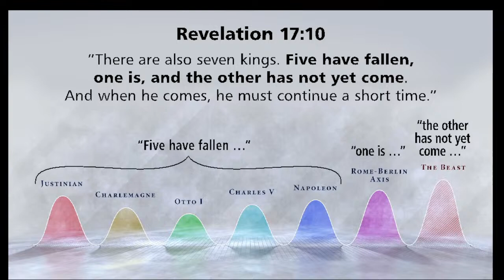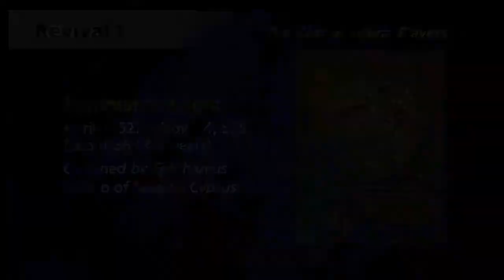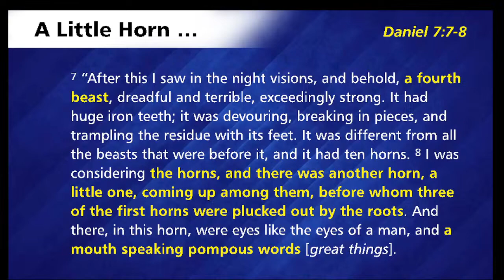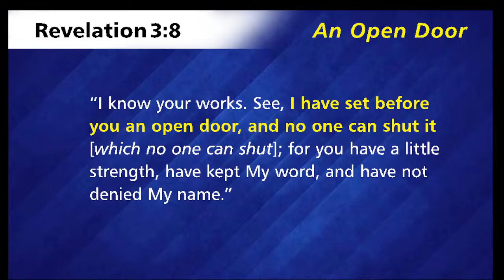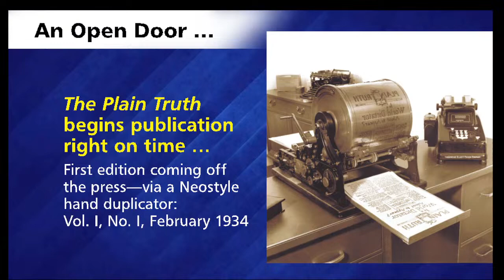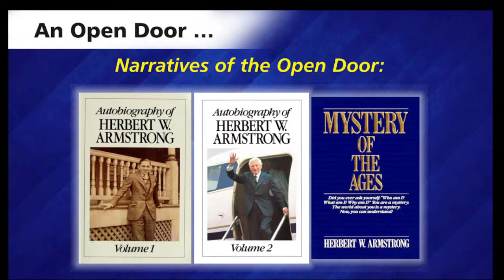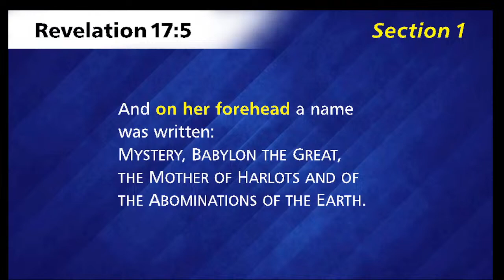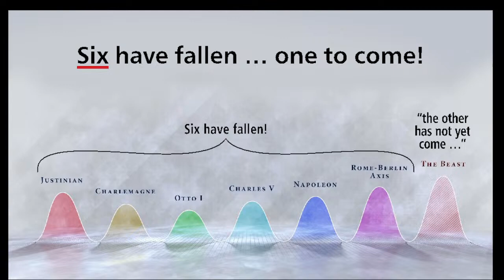Seven Revivals of the Roman Empire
Mr. Michael Miles